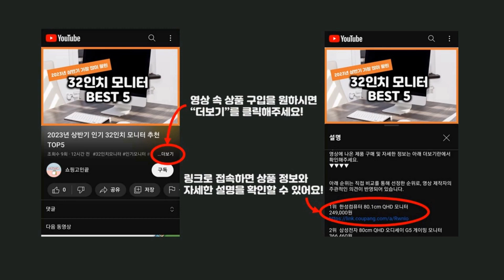2023년 하반기 가성비 티비캐스트 추천 TOP5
2023년 하반기 가성비 티비캐스트 추천 TOP5을 소개합니다.

♥5위   코시 미라캐스트V2 CK1281WL 무선 디스플레이 어답터  [  30,400원  ]

♥4위   [Google 코리아 공식판매점] 구글 크롬캐스트 4세대 with Google TV (HD) 무상보증 2년 Full-HD 지원  [  59,900원  ]

♥3위   구글 TV 크롬캐스트 4세대 세톱박스 스노우  [  30,900원  ]

♥2위   샤오미 안드로이드 TV 스틱 4K 2160P 2GB RAM  [  62,800원  ]

♥1위   유니콘 무선 미러링 MHL 동글 블랙  [  21,000원  ]